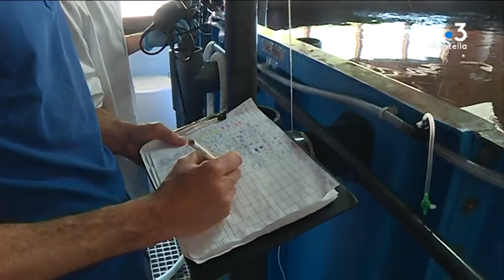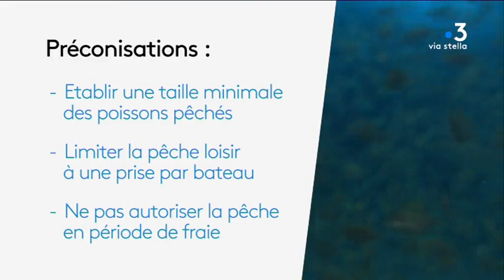Le denti, une espèce menacée en Corse?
Ce poisson emblématique de Méditerranée est placé depuis 2014 sur la liste rouge de l'Union internationale pour la conservation de la nature... Sur l'île, des pêcheurs professionnels réclament des restrictions sur la pêche loisir pour pouvoir préserver l'espèce...

Intervenants -
Philippe Botti
Patron Pêcheur à Bonifacio
Daniel Bouniot
Président de l'association Bastia Offshore Fishing Club
Eric Durieux
Enseignant chercheur à l'Université de Corse
Responsable du programme denti à Stella Mare
Gérard Romiti
Président du Comité régional des pêches

Equipe -  Kael Serreri, Marion Fiamma